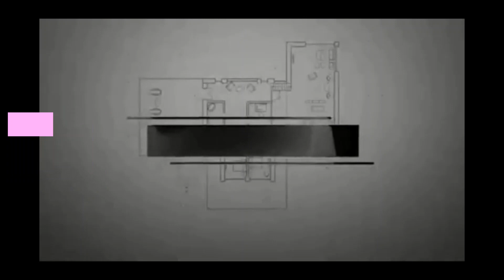10 intro template no text 3D + 2D free copyright intros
10 Intro Templates No Text For YouTube Channel - Free Copyright
▼ Just download an intro, make the changes and Enjoy!.

▬▬▬▬▬▬▬▬▬▬  BE KIND ▬▬▬▬▬▬▬▬▬▬▬▬▬
High-Quality Intro Template No Text for free!! Just download and use it!

▬▬▬▬▬▬▬▬▬▬  CREDIT  ▬▬▬▬▬▬▬▬▬▬▬▬▬
An Example of How You can Give us Credit
2. Template Used - *Youtube Link To the Template*.